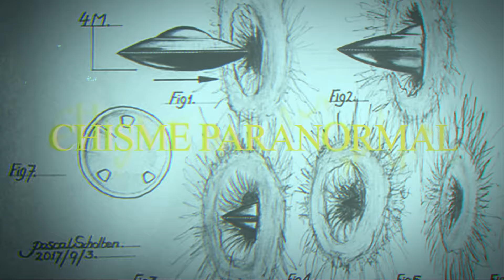PANDEMONIO PODCAST | EP.03 MARÍA FÉLIX ES DEL DIABLO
En este episodio Lando Ibarra y Liz Cerón se sentaron a hablar como 2 días de las efemérides de María Felix y ya como al final dicen porque piensan que María Bonita era del diablo.